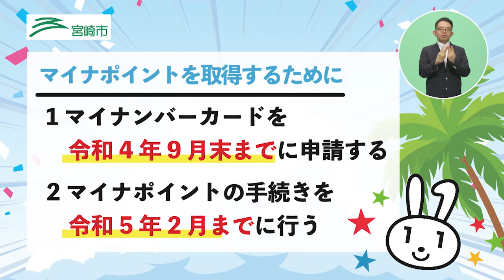宮崎市からのお知らせ「最大２万円分もらえる！マイナポイント」篇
２０２２年９月末までにマイナンバーカードを申請すると、最大２万円分のマイナポイントがもらえます！この機会にぜひご申請ください！

【宮崎市ホームページ内　マイナポイント第2弾について】

【マイナポイント事務局ホ一ムページ（総務省）】